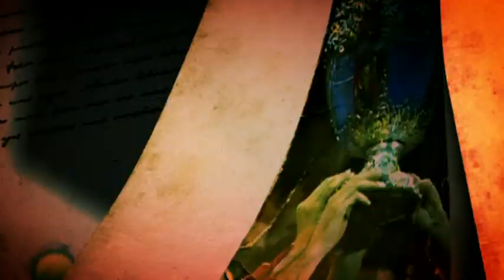Davis Cup Idols: Gustavo Kuerten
Gustavo Kuerten looks back on his Davis Cup career for Brazil. This is the latest interview in the ITF's Davis Cup Idols video series, which features the game's all-time greats talking about their experiences and memories of the competition.

for more exclusive content.